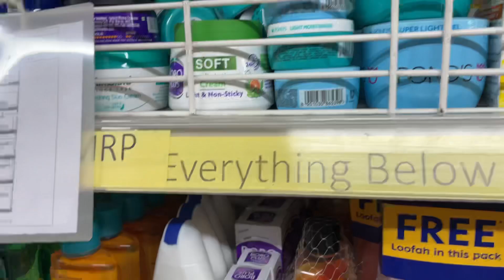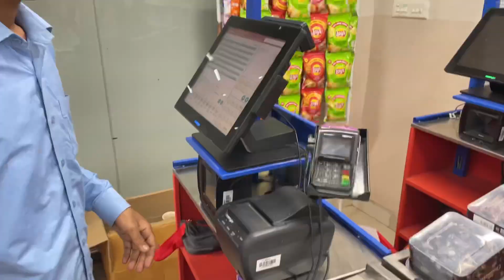भरगामा का Mini Mall Reliance Smart Point | Reliance Smart Point In Bhargama Araria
reliance smart point kaise lagwayen
reliance smart point online shopping
smart point
reliance smart money account opening
reliance smart money refer kaise kare
reliance me point redeem kaise karen
smart point delivery
reliance retail me job kaise paye